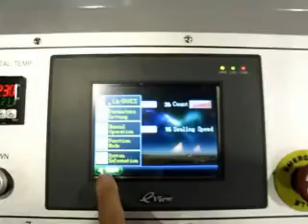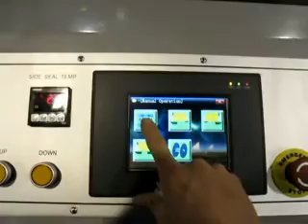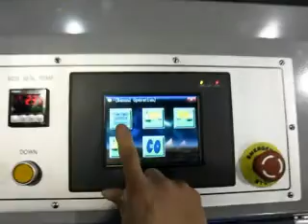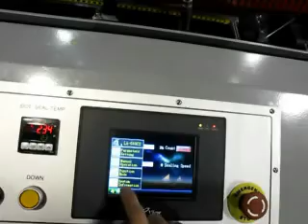LA 6000CS + TSS1845